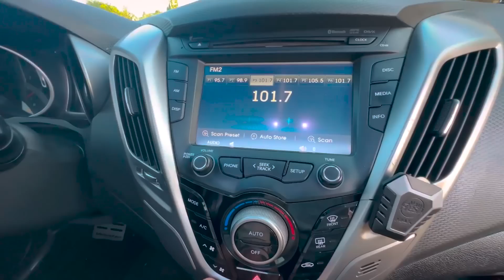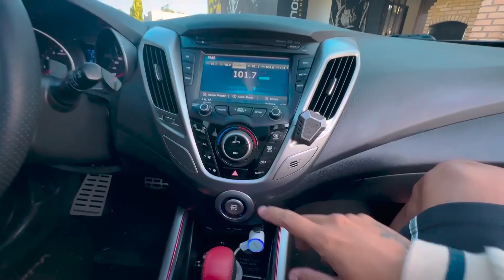MEU CARRO NOVO COMPREI UM VELOSTER 😍😍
SEGUE AGORA MESMO E VAMOS FATURAR JUNTOS MUITA GRANA